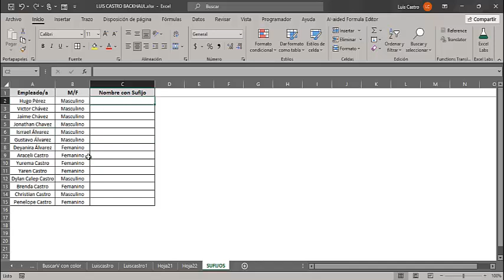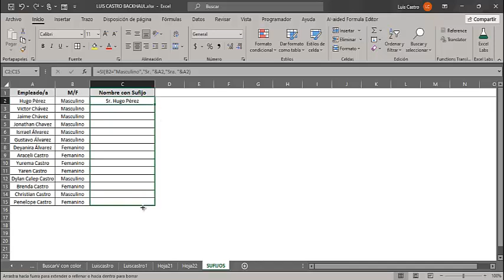Cómo concatenar dos celdas con datos y agregar un sufijo en excel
Supongamos que tienes los datos en las celdas A1 y B1, y deseas concatenarlos con un sufijo. Sigamos con un ejemplo simple:

Utilizando la Función CONCATENAR:

excel
Copy code
=CONCATENAR(A1, B1, "_Sufijo")

o

excel
Copy code
=A1 & B1 & "_Sufijo"
En estas fórmulas, A1 y B1 son las celdas que deseas concatenar, y "_Sufijo" es el sufijo que deseas agregar. Simplemente ajusta las referencias de celda y el sufijo según tus necesidades.

Arrastra la Esquina de la Celda:
Si deseas aplicar esta fórmula a varias filas, puedes arrastrar la esquina inferior derecha de la celda hacia abajo para copiar la fórmula a las celdas adyacentes. Las referencias de celda se ajustarán automáticamente para reflejar la nueva posición.

Resultado:
A B Resultado
Datos1 Datos2 Datos1Datos2_Sufijo
Asegúrate de ajustar las referencias de celda y el sufijo según tu situación específica. Esto es solo un ejemplo básico, y puedes adaptarlo según la estructura de tu hoja de cálculo.